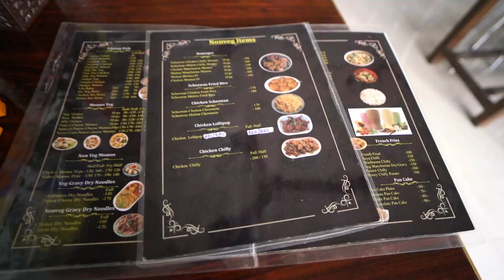kya hai ye...? / vlog-296 / Avinash Kujur